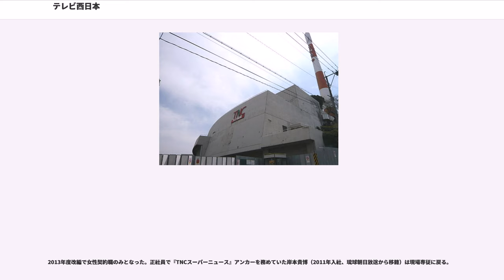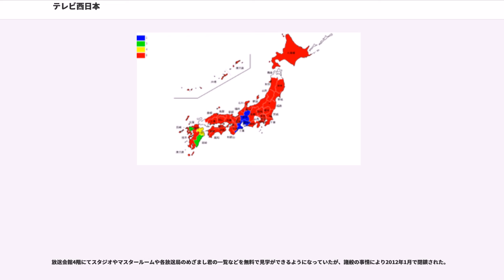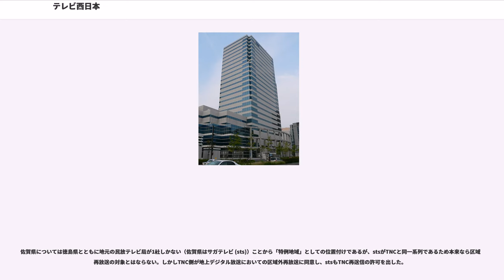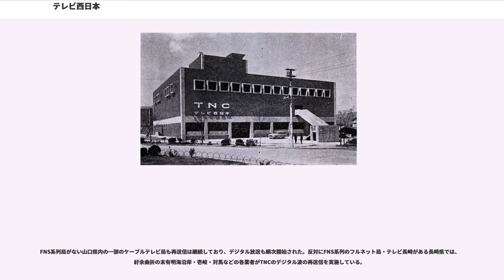テレビ西日本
株式会社テレビ西日本（テレビにしにっぽん、）は、福岡県を放送対象地域としたテレビジョン放送事業を行っている特定地上基幹放送事業者である。

FNN・FNSの基幹局の一つで、フジテレビ系列の中では最も古い歴史を持つ。ただし、開局当時からフジテレビ系列であったわけではない（後述）。

略称は「TNC」、現在のキャッチコピーは「ロックに。自由に。TNC 〜ねぇ、今日何みる？〜」。当初は開局60周年のメッセージテーマとして設定され、テーマジングルを山下達郎が担当していた。現在は武田鉄矢がイメージキャラクターを勤めている。開局50周年から2015年6月までの一時期は「テレ西」という愛称を用い、福岡ヤフオク!ドームレフト内野側のフェンスには「テレ西」と書かれた広告を出していた。2018年3月までは「どうした?TNC（仮）」を使用していた。

現在の局舎（TNC放送会館）の所在地は、TBS (JNN) 系列のRKB毎日放送と同じ街区番号内（TNCは3番2号、RKBは3番8号）であり、主たる送信所である福岡タワーにも隣接している。

地上波デジタル放送のリモコンキーIDはキー局のフジテレビジョンを始めFNN系列のほぼ全ての局で使用されている「8」。またアナログ親局が1桁のFNN系列5局のうち、テレビ西日本は唯一アナログ親局をリモコンキーIDへ引き継がなかった。主な理由としては、地上デジタル放送のリモコンキーIDにおいて「9」があまり一般的ではない、FNN系列フルネット局は極力「8」に統一される方針であった、創業地である八幡と「8」をかけた、等がある。

局名の頭に「テレビ」を付けた国内初の民間放送局。また在福テレビ局で唯一、社名に「テレビ」が入っている局でもある。

コールサインは福岡局がJOJY-DTV（34ch/3kw）、北九州局のかつてのアナログがJOHX-TV（10ch/映像:1kw 音声:250w）。なお、中継局のコールサインはアナログ放送のみで、デジタル放送には割り当てられていない。FNN系列で中継局にもコールサインが割り当てられていた放送局は、アナログ放送終了時点で当社とテレビ静岡の2局のみであった。なお、福島テレビも中継局にコールサインが割り当てられていた時期があった。

香川県・岡山県を放送対象地域とする日テレ系列のテレビ・ラジオ兼営局である西日本放送（RNC）と社名が似ているが、両社に資本関係は一切無い。ただし1964年（昭和39年）9月30日までは系列関係（日本テレビ系列）があり、また奇しくもアナログ親局は本局と同じく「9」であった。

TNCは当初、朝日新聞社や日本テレビ放送網（NTV）の資本が入っていた。これは多くのテレビ免許競願を一本化した為で、免許は北九州広域地方をエリアとし、同じく朝日新聞社の資本が入った九州朝日放送（KBC）と将来合併する事を条件に与えられた。ネットワークは資本の関係から日本テレビ系列（NTV系）となった。

しかしながら、同じくNTV系の山口放送（KRY）もまた北九州広域地方進出の機会を窺っていた。こうした状況の中、TNCから朝日新聞社が撤退し、また、KBCとの合併も撤回。逆にKBCと相図ってお互いのサービスエリアへ進出する事に成功した。こうして全県で視聴可能となった矢先、遂にKRYがNTVの後援を得て関門テレビ局を開局した。また、NTVの株主である読売新聞社も北九州で新聞の発行に踏み切った事で、TNCの株主である西日本新聞社の神経を尖らせた。更に、TNCとKBCの相互乗入れ実現に、同じ毎日新聞社系という事で合併させられたRKB毎日放送（ラジオ九州と西部毎日テレビジョン放送）側に不満が発生し、やがて同社株主を中心にUHF新局設立への動きと繋がり、これに読売・NTV連合が資本参加をする動きが出てきた。

TNCと西日本新聞社はこの一連の動きを看過ごす事が出来ず、このままNTVをキー局とし続けるよりも、再三フルネットの勧誘を受け、かつ西日本新聞社と協力関係にある産業経済新聞社（産経新聞社）をグループとするフジテレビ系列に鞍替えした方が得策であると判断。1964年、一部スポンサーの反対を押し切ってネットチェンジを決行。以降、TNCはフジネットワークの基幹局の一つとなっている。

このことや、キー局フジが「ウチは新聞系列ではない」と各地の...